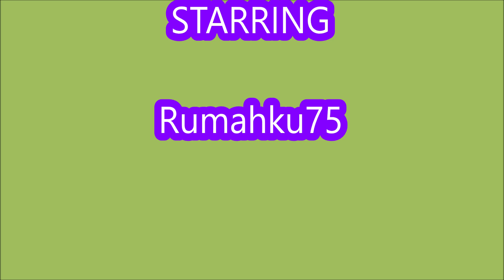*NEW CODES [part2] JUNE 6, 2024* UGC DON'T MOVE ROBLOX | LIMITED CODES TIME